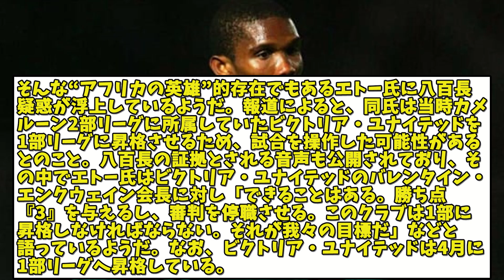アフリカの英雄エトー、とんでもないことになっていた